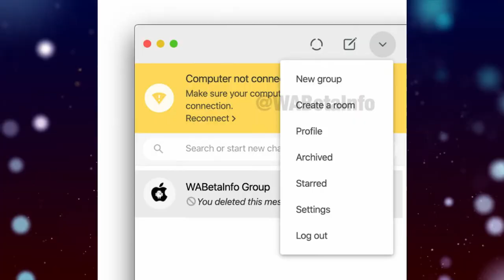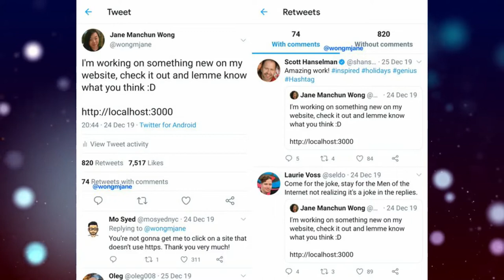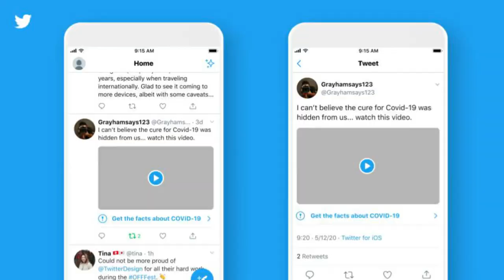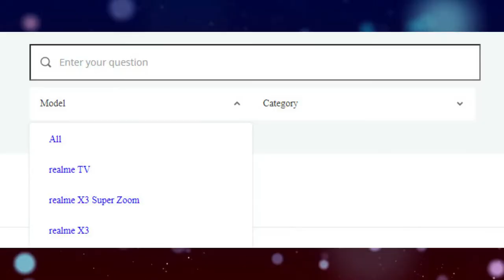Poco F2 Pro / Snapdragon 768G / Realme X3 Zoom / WhatsApp Messenger Rooms - Tech In Tamil News 131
Tech In Tamil 131 features Poco F2 Pro, Realme X3 Super Zoom, Realme TV, iQOO Z1 5G, Honor 9x Pro, WhatsApp Messenger Rooms & More | டெக் இன் தமிழ் செய்திகள்.